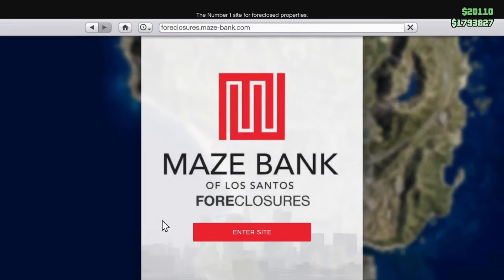Purchasing A Nightclub In Gta Online || Hindi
I will buy my First Nightclub in this Video...